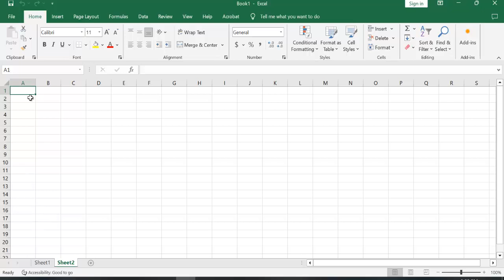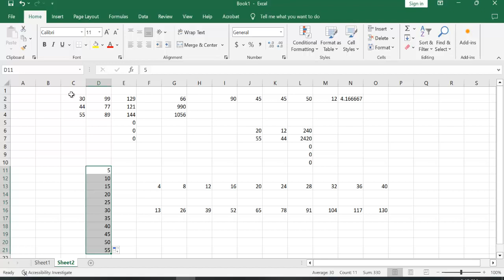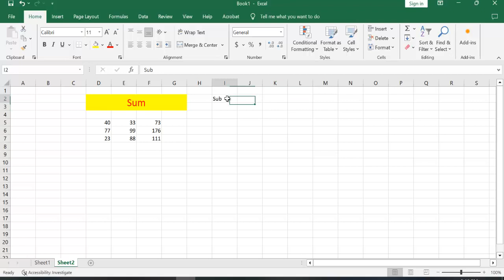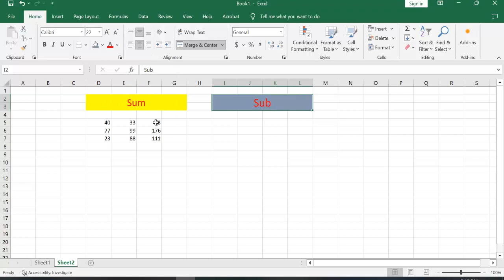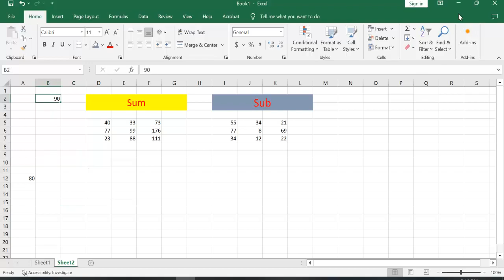Lab Practical Class # 5 : MS Excel; Computer Office Application - "কম্পিউটার অফিস অ্যাপ্লিকেশন"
কারিগরি শিক্ষা বোর্ড এর অধীন  -
1. Computer Office Application - "কম্পিউটার অফিস অ্যাপ্লিকেশন" ।
2. General Electrician – “জেনারেল ইলেকট্রিশিয়ান “।
কর্মসংস্থান সৃষ্টির লক্ষ্যে বাংলাদেশ কারিগরি শিক্ষা বোর্ডের অধীনে "এম এ আজিজ পিস ইনস্টিটিউট অফ টেকনোলজি, গাজীপুর-53084"  জাতীয় দক্ষতা মান বেসিক (360 ঘন্টা) ট্রেড কোর্সের ব্যবস্থা করেছে।
বাংলাদেশ কারিগরি শিক্ষা বোর্ড দেশের কারিগরি ও বৃত্তিমূলক শিক্ষা কাঠামো পরিচালনা এবং নিয়ন্ত্রণ করে।১৯৬৭ সনের ১নং সংসদীয় কারিগরি শিক্ষা আইনবলে বাংলাদেশ কারিগরি শিক্ষা বোর্ড প্রতিষ্ঠা লাভ করে। বাংলাদেশ কারিগরি শিক্ষা বোর্ড তার অনুমোদিত ইনষ্টিটিউট গুলো কর্তৃক পরিচালিত বিভিন্ন কারিগরি বিষয়ের উপর  National Skill Standard Basic (360 Hours) কোর্স পর্যবেক্ষন এবং নিয়ন্ত্রন করে।
যেকোনো একটি কোর্সে অংশ নিয়ে আপনিও হতে পারেন স্বাবলম্বী। এই কোর্সগুলো কারিগরি শিক্ষা বোর্ডের অধীনে হওয়ায় এখান থেকে পাস করে এই সনদ দিয়ে একজন প্রার্থী দেশের বিভিন্ন সরকারি ও বেসরকারি প্রতিষ্ঠান চাকরি বা ইচ্ছে করলে নিজেও ব্যবসা করতে পারবেন।
ভর্তি বা ট্রেড কোর্সগুলোর সম্পর্কে যেকোনো তথ্যের জন্য যোগাযোগ করতে পারেন এই ঠিকানায়—
যোগাযোগ: এম এ আজিজ পিস ইনস্টিটিউট অফ টেকনোলজি, গাজীপুর,
মোবাইল: 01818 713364, 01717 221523, 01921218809

Indigenous Technology Research & Development Laboratory(ITRD Lab) দেশীয় প্রযুক্তি গবেষণা ও উন্নয়ন:
প্রযুক্তি আমদানি; এটি অর্থনীতি থেকে প্রতিরক্ষা, শিক্ষা থেকে শুরু করে সামাজিক উন্নয়ন স্তরের অনেক ক্ষেত্রে সমাজের নির্ভরতা তৈরি করে।
A group of young entrepreneurs who believe that the realization of the national technology inevitably moves to be independent in all professionals areas.
We believe that language should never be barrier to learning Technology and transfer knowledge.